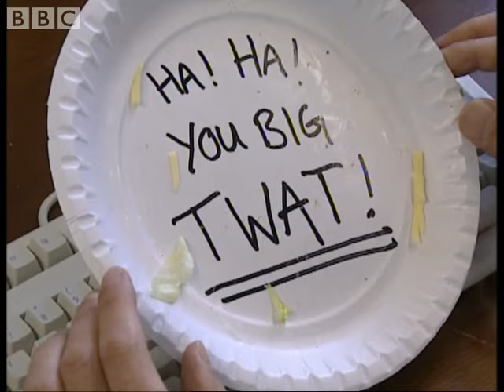Office Politics: Jesus vs the Devil - Big Train - BBC comedy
Jesus and the Devil find it hard to get along in the office. Funny short from BBC sketch show 'Big Train'.